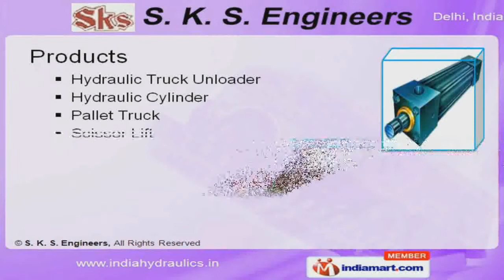Hydraulic Truck Unloader by SKS Engineers, Delhi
Welcome to S.K.S Engineers, Manufacturer & Supplier of Hydraulic, Pallet Truck, Scissor Lift Products. The company was established in the year 1996. With a Technically sound infrastructure & Cutting edge technology, we cater to Sugar, Engineering, Chemical & Fertilizer Industries. Specialized R&D units, customized solutions & highly skilled professionals are the assets of our organization.Our products find application in Sugar, Chemical & Fertilizer Industry.We offer a huge gamut of Pallet Truck, Scissor Lift, Hydraulic Cylinder and Truck Unloader.Our Hydraulic Truck Unloader is robust in construction.Hydraulic Cylinders offered by us are widely appreciated in the market. SKS Engineers is a big name when it comes to reliable pallet truck manufacturer.Our Portable scissor lift is compact equipment serving the purpose in an admirable way.